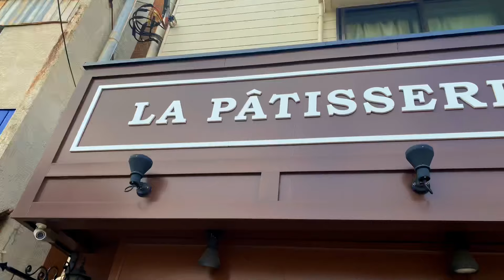【ロードバイク】荒サイ。おやつはインパクトあるカキ氷【vlog】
真夏の荒サイの左岸をゆるぽた
とれたてから葛西臨海公園
荒サイに戻り
梅島にある
パティスリーラヴィアンレーヴでかき氷

chi_olt

編集機材
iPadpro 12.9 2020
Applepencil 第二世代
編集アプリ